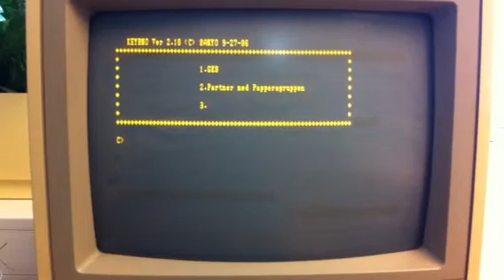Booting Sanyo MBC-16 plus2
Bootar upp en gammal dator